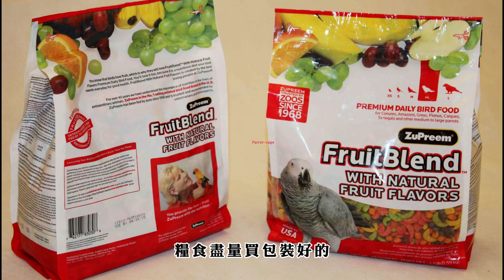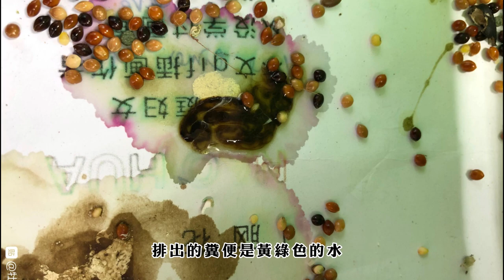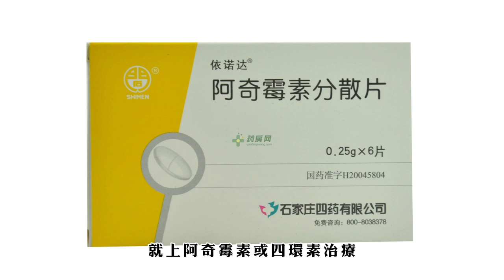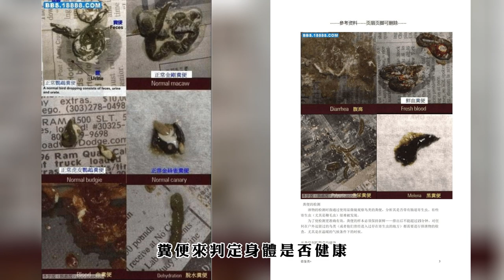鹦鹉常见疾病-分析-预防-治疗-用药，鹦鹉生病的样子。怎么解决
这期视频和大家分享下，我在养鹦鹉的过程中，曾经遇到过的问题，我都是怎么解决的，如果你有更好的解决方案，请留言告诉我。我们一起交流，相互学习。

我非常喜欢饲养一些宠物，鸟，鱼，虫我都有养。我希望在YouTube这里可以记录下来，同时也可以与大家一起讨论一些饲养的知识和经验。欢迎各路大神前来指导！！